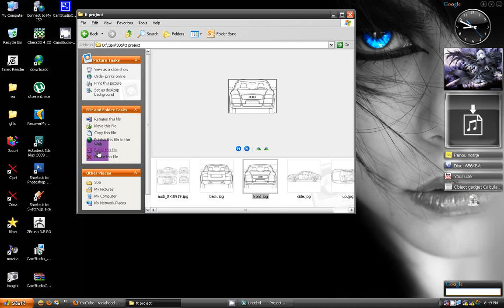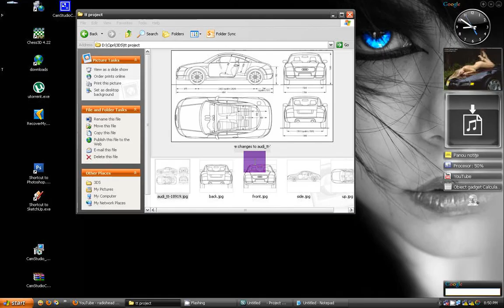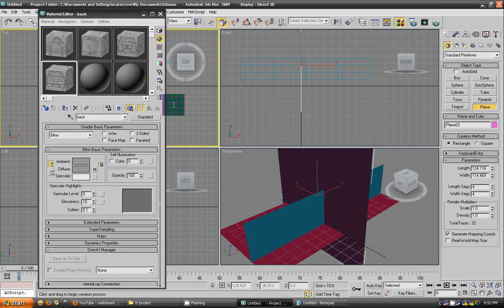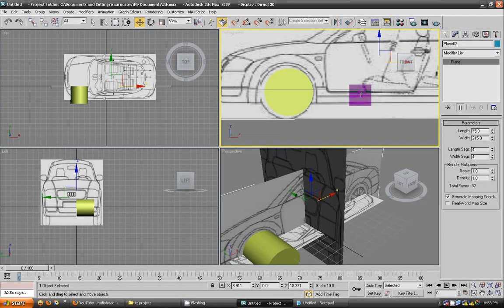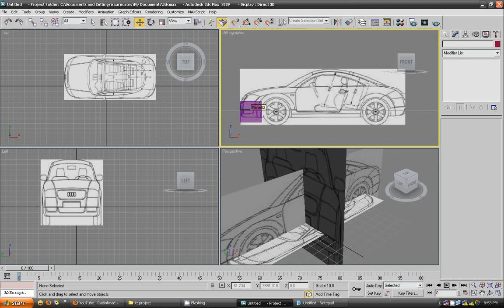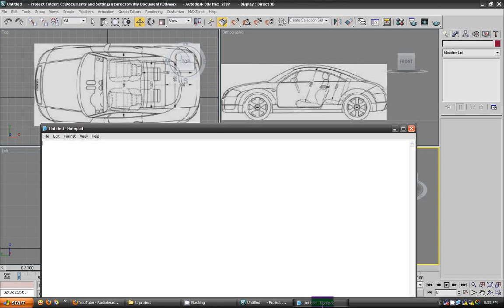3Ds max tutorial - car modeling HD [part 1]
Part 1: "Setting up a blueprint"